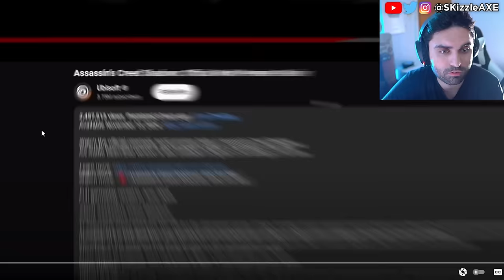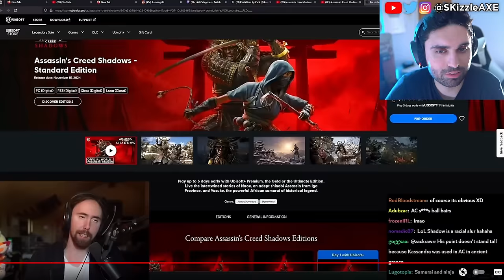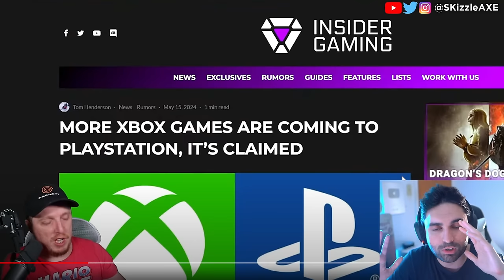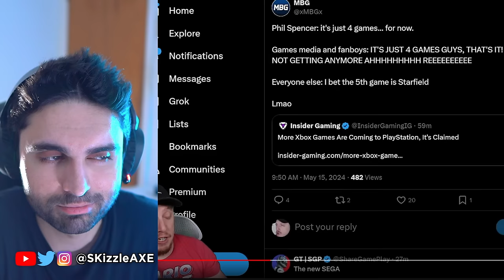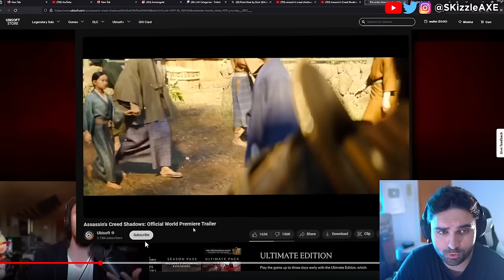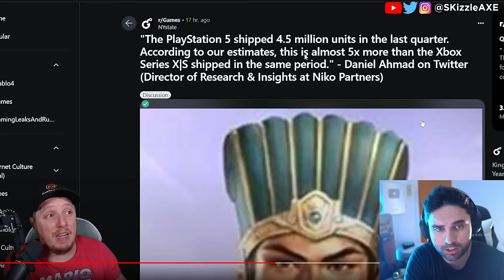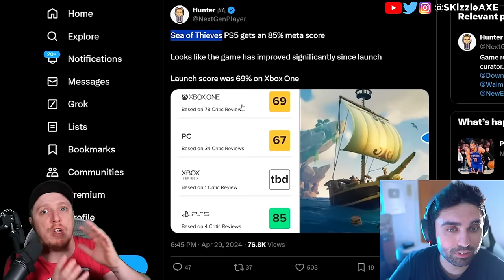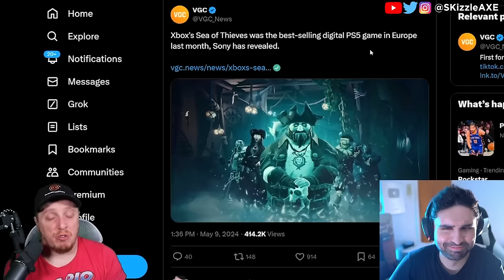Rip This Just Happened LIVE... 🥴 - Asmongold, WOKE Gamer Gate, Assassin's Creed, COD Xbox PS5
Asmongold talks about Assassin's Creed shadows price. Xbox games coming to PS5 and Xbox Shuts Down Four Studios - Incompetence, DEI & Woke Games. New Assassin's Creed Shadows trailer is divisive. Geeks and Gamers talk about Sweet Baby Inc detected getting hacked. PlayStation getting a new CEO and Square Enix gives up on PS5. We got an update on Sony PlayStation requiring PSN network for Helldivers 2 and Ghost of Tsushima on PC. Call of Duty on GAME PASS: New Leaks Reveal Microsoft's Plans, Big Announcements Coming. Stellar Blade review by IGN is out and the game is getting censored. Sweet Baby Inc Kills Entire Game Studio. Capcom, Ubisoft Star Wars Outlaws & Tomb Raider has gone woke. WOKE IGN trashes Stellar Blade for not having "Real Women" in review. Gamer Gate 2 is real as Endymiontv talks about Woke devs and Helldivers 2.